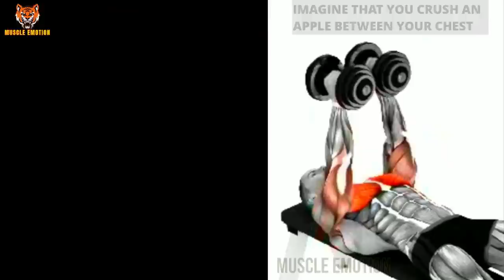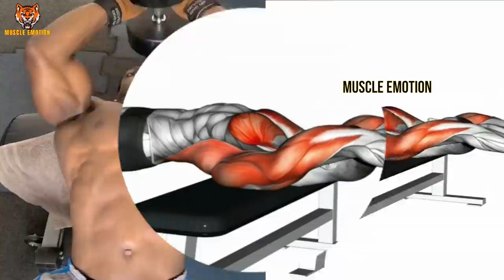5 BEST CHEST EXERCISES WITH DUMBELLS ONLY / MUSCULATION BAS DES PECS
7 BEST LOWER CHEST EXERCISES WITH DUMBELLS / MUSCULATION BAS  DES PECS AVEC HALTERES
11 BEST LOWER CHEST EXERCISES WITH DUMBELLS / MUSCULATION PECS AVEC HALTERES
18 BEST CHEST EXERCISES WITH DUMBELLS / MUSCULATION PECS AVEC HALTERES
5 BEST CHEST EXERCISES WITH BARBELL/ MUSCULATION PECS AVEC BARRE Comment construire votre poitrine rapidement (6 exercices efficaces)
6 Meilleurs exercices internes de musculation thoracique

programme musculation pecs avec haltères  seulement
chest workout program with dumbellls  only

ATHLETE IN THIS VDO TO FOLLWO :

@Hampus Botvid
@Christian Fleenor
@Julian Smith
@Brian DeCosta
@Steve Kris
@Devin Bernardo